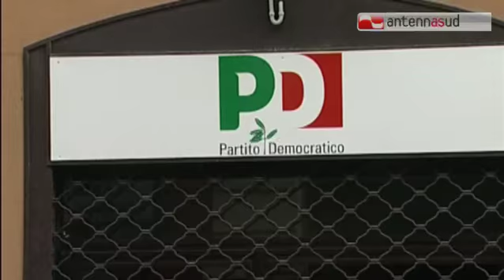TGSRV 21FEB EMILIANO